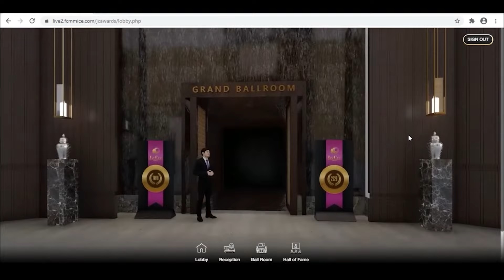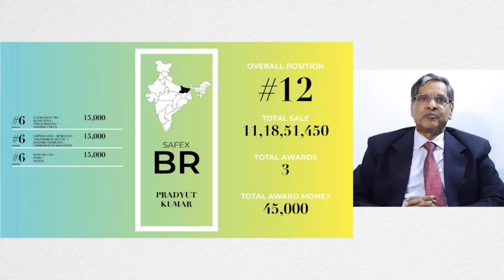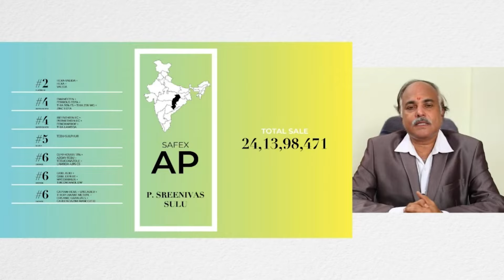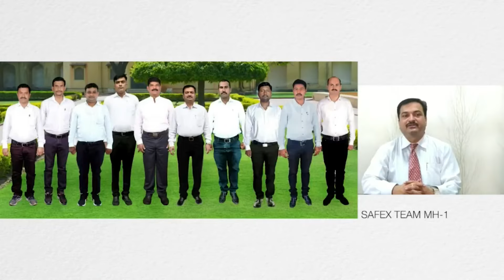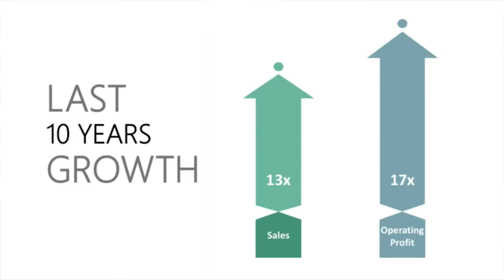Excellence Awards FY19-20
As we finish another year of Excellence, let's not forget last year where though the function was digital but the awards, the emotions & the hardwork were all real.
Here's to the undying passion and spirit which has kept the fire burning inside each of us!
Kudos to all the winners and the participants.